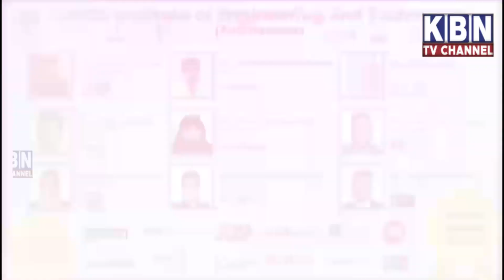Headlines Today | 25-08-21| KBN NEWS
Headlines Today | 25-08-21| KBN NEWS | Hyderabad News| Must Watch | Kbn urdu news channel hyd | For More Watch at